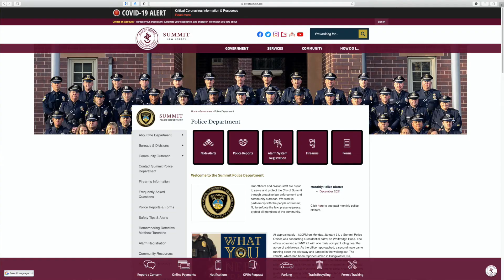City of Summit Trading Cards PSA 2022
Summit Police Department Juvenile Detective Sean Thompson shares information on the new trading card program.